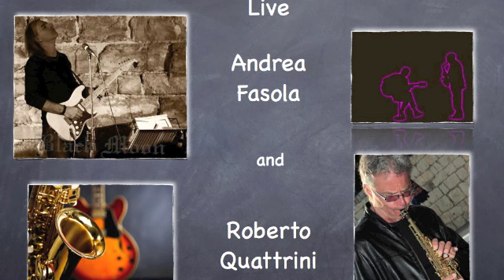Roberto Quattrini & Andrea Fasola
Guitar & Sax Live
Andrea Fasola - Guitar
Roberto Quattrini - Sax